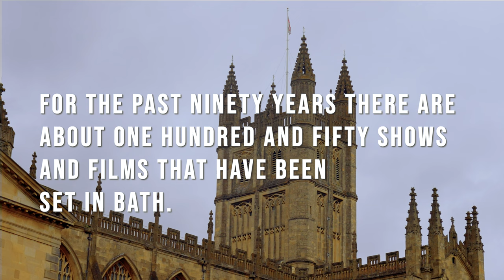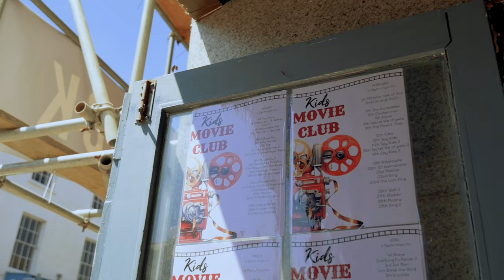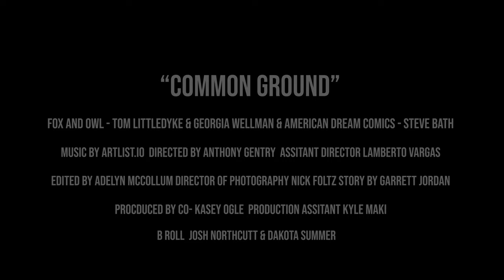Common Ground: Analyzing Film Across the UK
A short documentary project created by students on the CCSA 2024 "England/Scotland: Land and Storytelling" program. Filmed on location in Lyme Regis, Bath, and other locations across the UK.